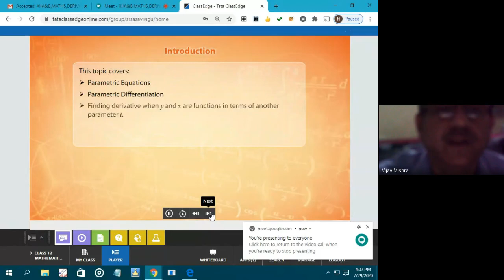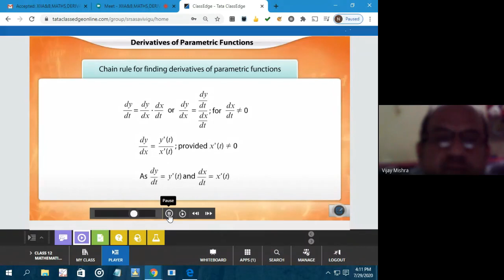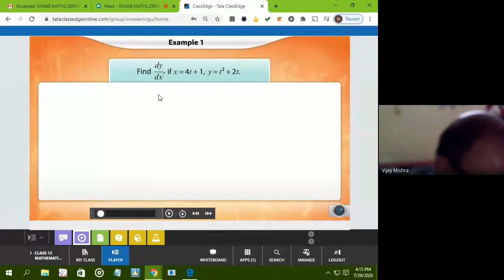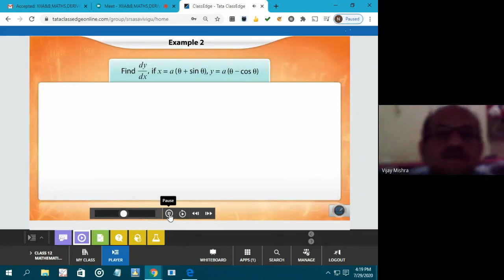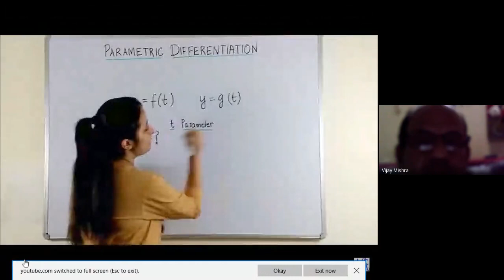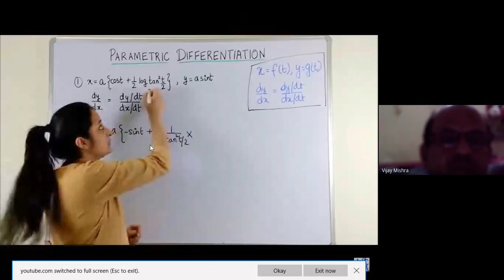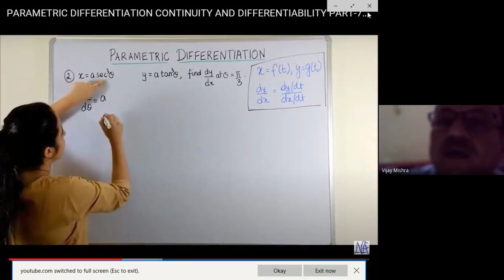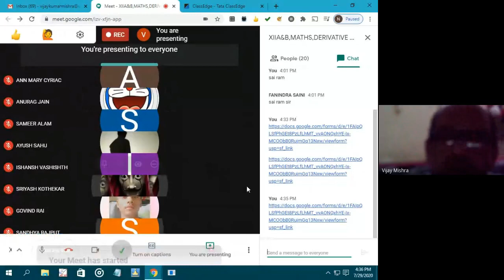XIIA&B,MATHS,DERIVATIVE OF FUNCTIONS IN PARAMETRIC FORM (2020-07-29 at 03:36 GMT-7)